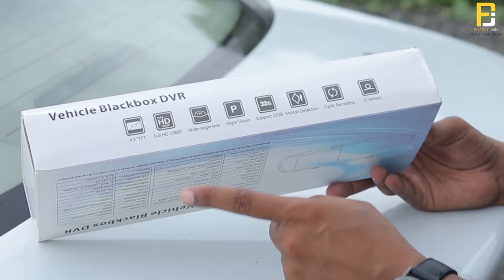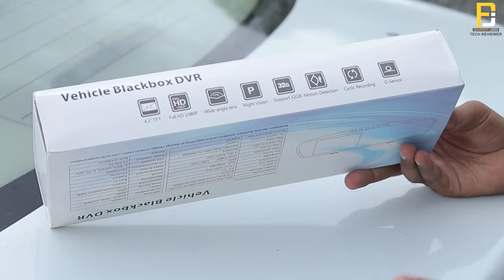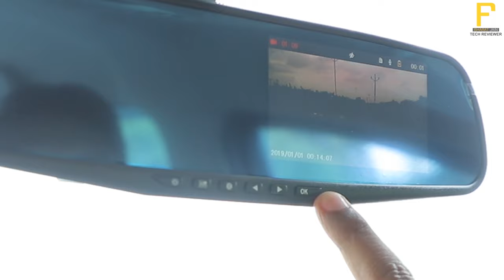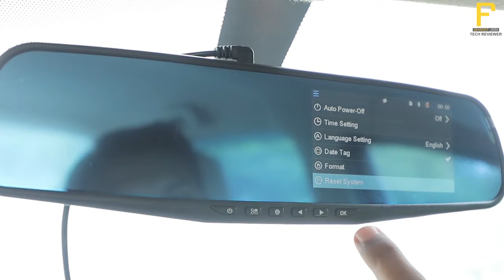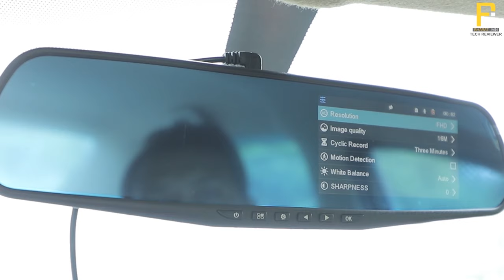Smart Car Mirror CCTV Camera | Rear & Dash | Unboxing & Review | Bharat Jain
To Purchase On Amazon

Is video me maine car mirror camera ke bare me bataya hai. Ye camera bahot advance hai aur ye camera aapko bahot kaam me aane wala hai. Video end tak jarur dekhe.